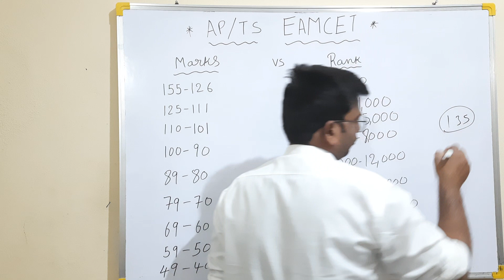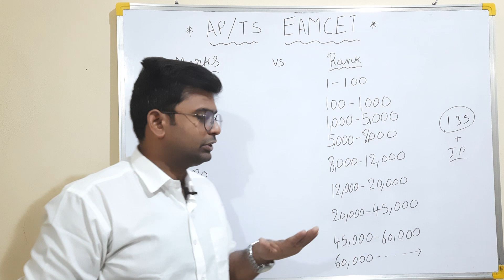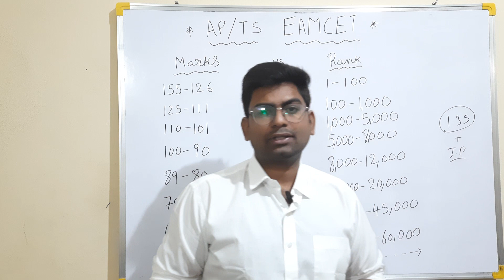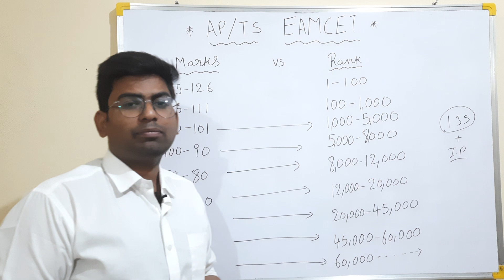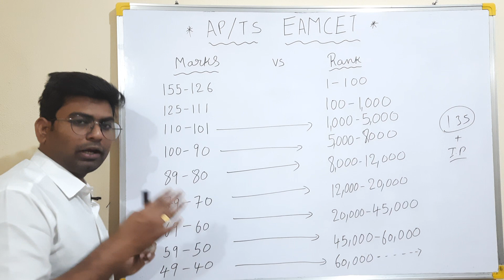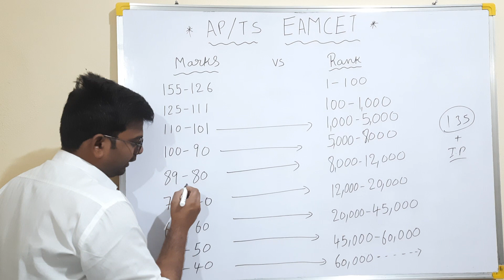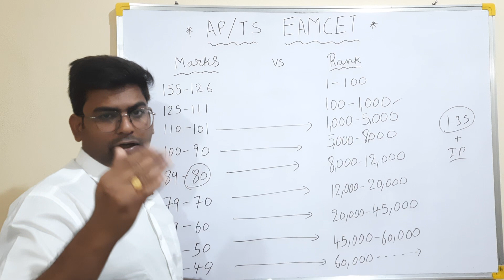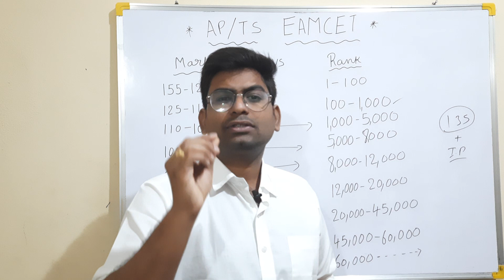EAMCET MARKS VS RANK | TS EAMCET | AP EAMCET | AP EAPCET